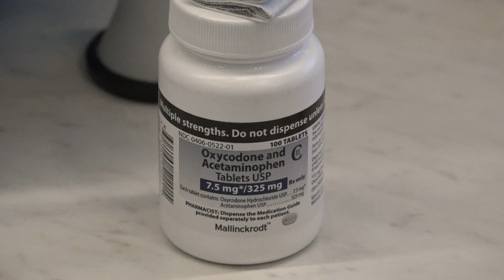Opioid deaths are decreasing in Arkansas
For the first time in five years, overdose deaths in the United States have dropped. According to the CDC, there's a similar trend being seen here in Arkansas.